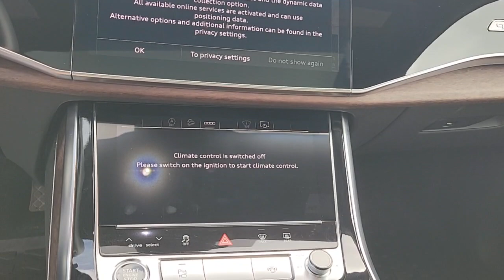2022 Audi Q7 Prestige FL Jacksonville, St Augustine, Fernandina Beach, Gainesville, Palm Valley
[EXT_COLOR] [LISTING_TYPE] 2022 Audi Q7 Prestige